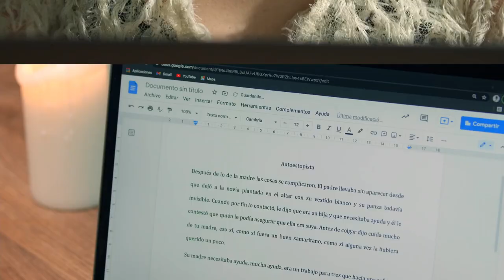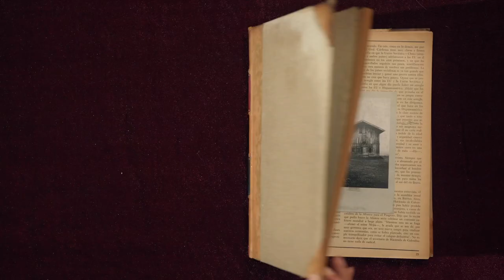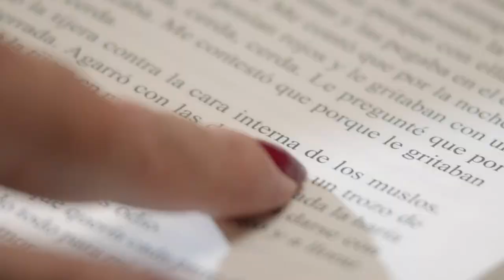Introducción a la ESCRITURA de HISTORIA de TERROR - Curso de María Fernanda Ampuero | Domestika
Aprende a transformar tus miedos más profundos en relatos verosímiles, siniestros e inolvidables que impacten a los lectores

Para la periodista y escritora María Fernanda Ampuero, una de las claves para escribir historias de terror es usar algo que le asuste mucho para luego subir el volumen y convertirlo en algo aterrador. Así pues, en sus relatos hay la brutalidad necesaria para impactar al lector, pero también verosimilitud, tensión y sobre todo mucho amor por sus personajes.

En este curso aprenderás a inspirarte en miedos reales para escribir historias de terror. Partirás de la calma para poco a poco enrarecer el ambiente hasta el alarido final y tu profesora te dará las claves para conseguir que tus obras vean la luz y sean publicadas.